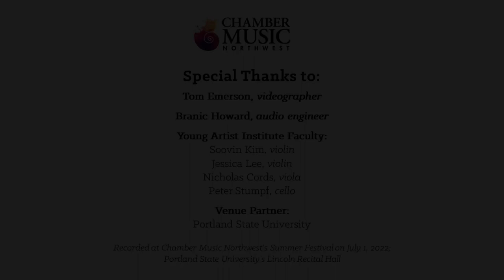CMNW 2022 Summer Festival Cello Masterclass with Zlatomir Fung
Featuring Students from CMNW's 2022 Young Artist Institute:
Kira Wang -  (17) Portland, OR
Fiona Huang - (14) Saratoga, CA
Sarah Kave - (18) Los Angeles, CA
Joshua Kováč - (15) Johnson City, TN

Program:
PROKOFIEV Cello Sonata in C Major, Op. 119
 III. Allegro, ma non troppo

Kira Wang, cello
Yandi Chen, piano

SCHUMANN Adagio and Allegro, Op. 70 for Cello and Piano

Fiona Huang, cello
Pualina Lim, piano

BLOCH Schelomo

Sarah Kave, cello
Pualina Lim, piano

PROKOFIEV Sinfonia Concertante, Op. 125
 II. Allegro

Joshua Kováč, cello
Yandi Chen, piano

Recorded at Chamber Music Northwest’s Summer Festival on July 1, 2022; Portland State University’s Lincoln Recital Hall

Learn more about CMNW's Young Artist Institute and Education and Community Engagement Programs

We want to hear from you!